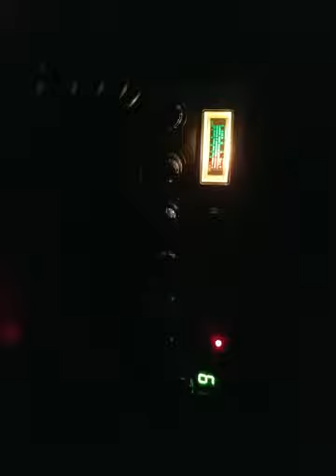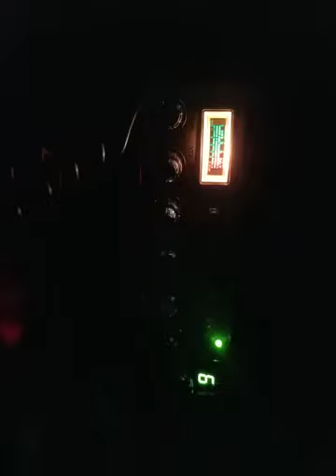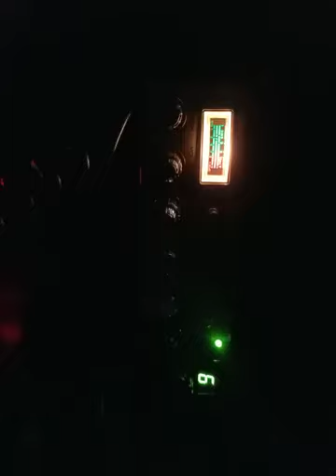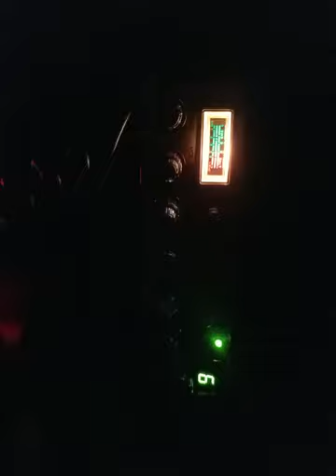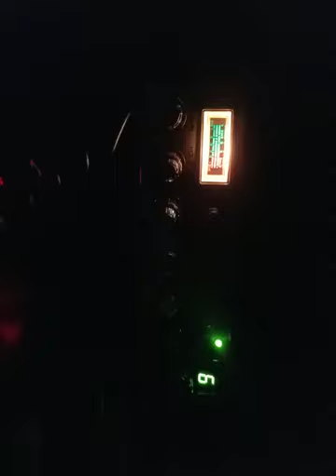06-06-2020 ModSqd KingPinCA BabyBoyCA 1400/IL 712CA 65HI